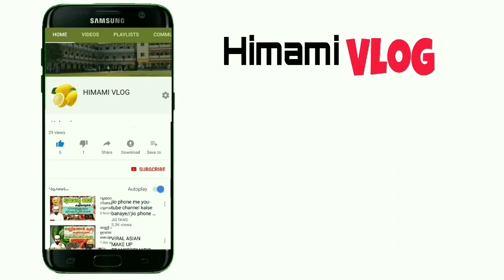മുഖത്ത് അധികമായി വരുന്ന രോമങ്ങൾ പെട്ടന്ന് ഇല്ലാതാക്കാം. സ്ത്രികളുടെ മീശ രോമങ്ങൾ |HIMAMI VLOG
ഈ സപ്പോർട്ട് ആ ചാനലിലും നൽകണേ

himami bovikanam
himami Vlog
Himamivlog
HIMAMI VLOG

best healthy